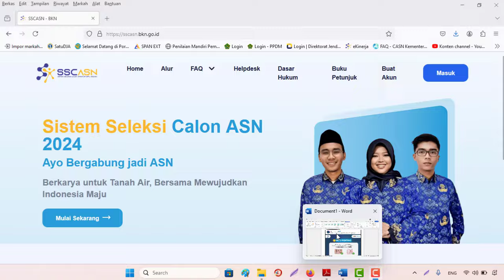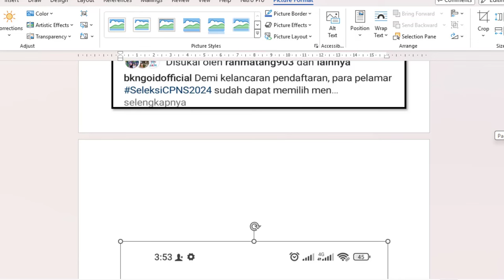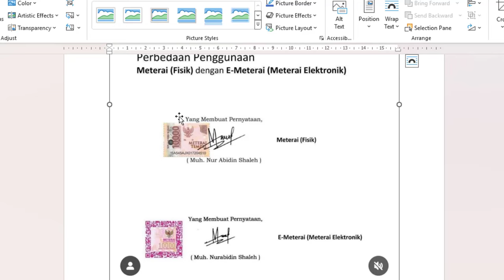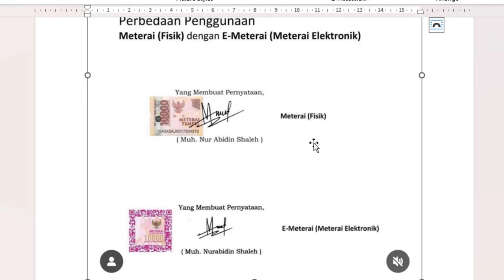🔴Penggunaan Materai Tempel (Fisik)/Manual yang benar dalam Seleksi CPNS Tahun 2024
1. KEPMENPANRB Nomor 347 Tahun 2024 tentang Mekanisme Seleksi PPPK TA 2024
2. KEPMENPANRB Nomor 348 Tahun 2024 tentang Mekanisme Seleksi PPPK Untuk JF Guru di Instansi Daerah TA 2024
3. KEPMENPANRB Nomor 349 Tahun 2024 tentang Mekanisme Seleksi PPPK Untuk JF Kesehatan TA 2024